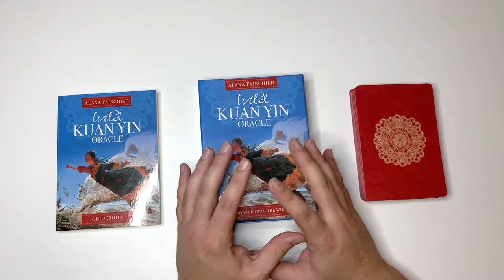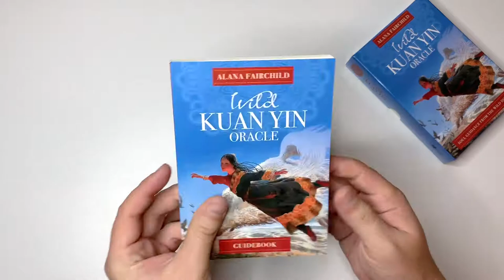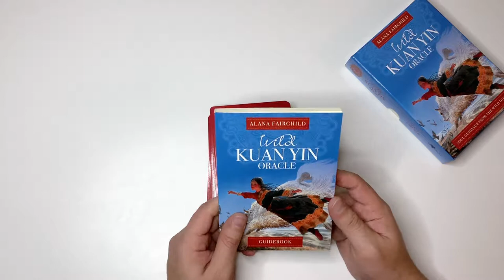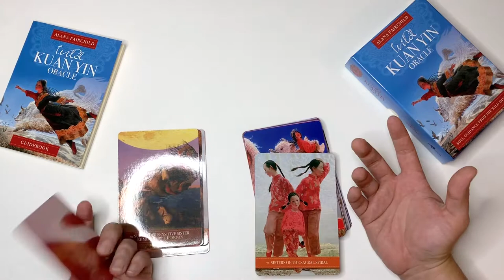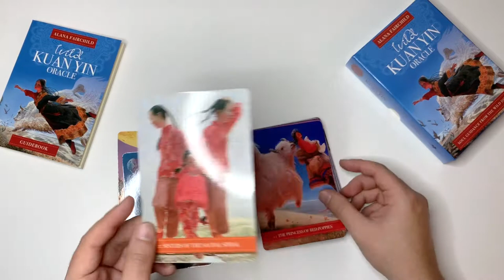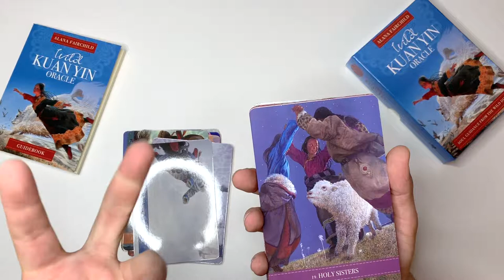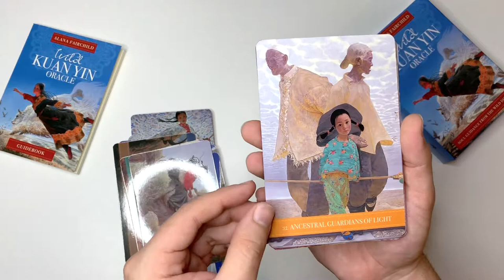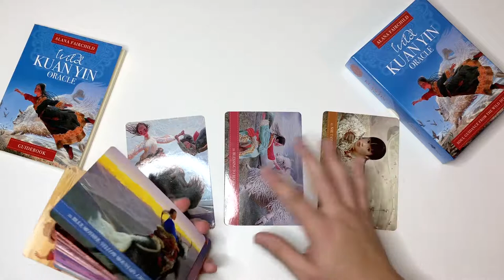Wild Kuan Yin Oracle | Review & Walkthrough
JOIN OUR RAINBOW TEMPLE COMMUNITY
and come be a part of an awesome community of funky light beings!

and book a personal reading.